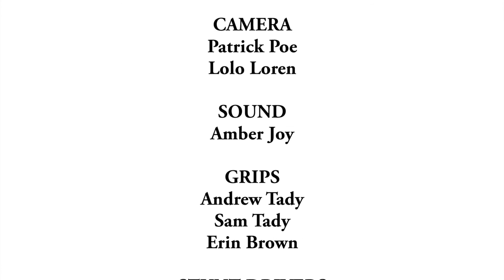Catcalls | Comedy Sketch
Check out the latest sketch video from IX's Writer's Room, "CATCALLS", by the very funny Erin Brown!